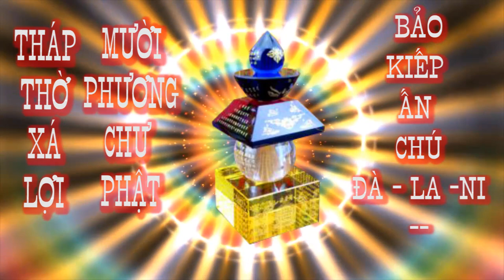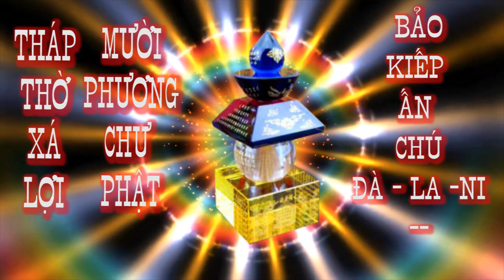❤️🙏THÁP THỜ XÁ LỢI 10 PHƯƠNG CHƯ PHẬT ⚡ HIỆN TẠI QUÁ KHỨ ⚡ DỊ LAI ⚡ BẢO KIẾP ẤN CHÚ ĐÀ LA NI 🌺